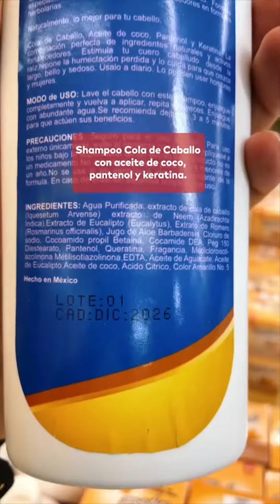2 champús naturistas ¡Conoce nuestra nueva línea de productos de belleza! 🤩✨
Nos han llegado nuevos productos naturistas; champús, cremas, geles y pomadas. Toda una línea de productos con variedad de propiedades útiles para tu cuerpo, piel y cabello. 2 champús naturistas; Cola de Caballo y Bergamota Italiana ¡Conoce nuestra nueva línea de productos de belleza!  Solo en Tiara by Grupo Julio's 🤩✨

¡COMPRA TUS PRODUCTOS AQUÍ! ⤵️⤵️⤵️